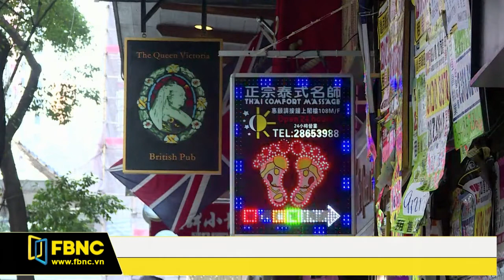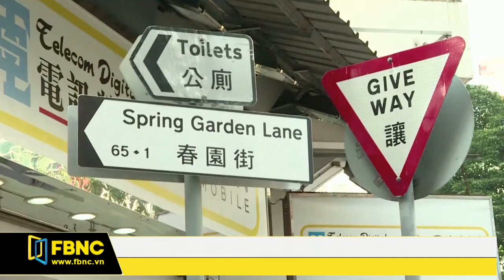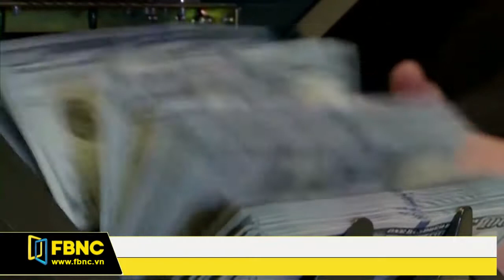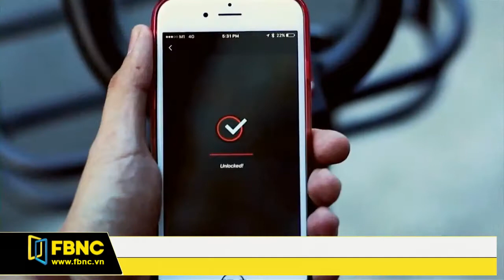FBNC - Giờ tin sáng 24/06/2017 (Phần 6)